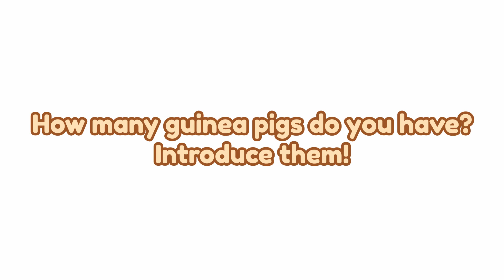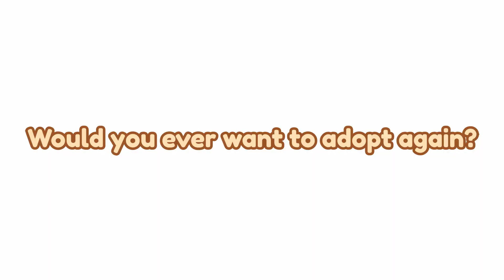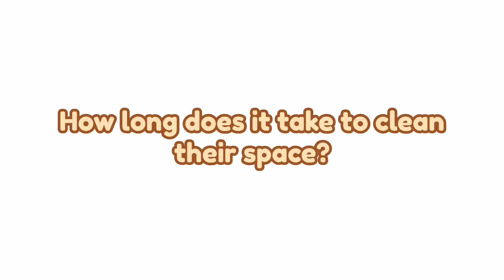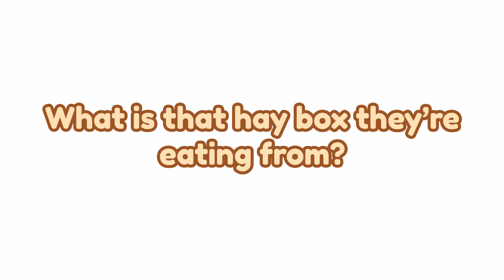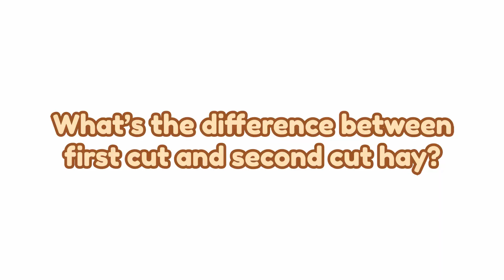All Your Guinea Pig Questions Answered | Q&A Part 1 | GuineaDad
We've noticed that a lot of you have a lot of questions about guinea pigs, so we answer some in this video! We covered topics about our piggies, bedding, and timothy hay. Do you have any new questions you'd like answered?

Our newly released Nourish Series Timothy Hay has been filtered through multiple steps so that dust, yellowing hay, and more is taken out to ensure your piggie only gets the freshest and healthiest hay! Check it out here:

We use our GuineaDad Liner for floor time, it keeps the floors clean and the girls love it! Get yours at:

Timestamps & Recommended Videos:
0:16 How many guinea pigs do you have?
0:38 Are they adopted?
1:02 Are they all females?
1:06 How much does Tofu weigh?
1:18 How old are they?
1:42 Would you ever want to adopt again?
2:12 What is their favorite veggie?
2:31 What was your inspiration to start GuineaDad?
2:48 How did you come up with GuineaDad Liners?
3:24 How long does it take to clean their space?
3:48 How long do GuineaDad Liners last?
4:12 Is it normal for guinea pigs to sneeze after eating hay?
4:47 What is that hay box they're eating from?
5:27 What's the difference between first cut and second cut hay?